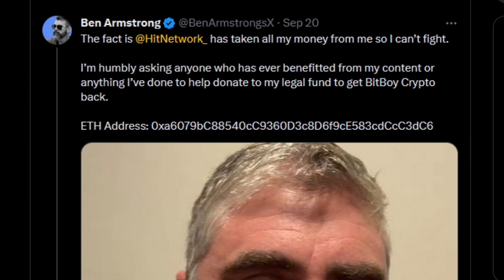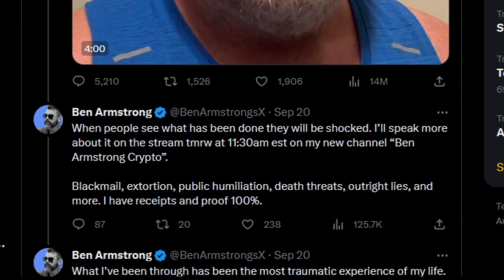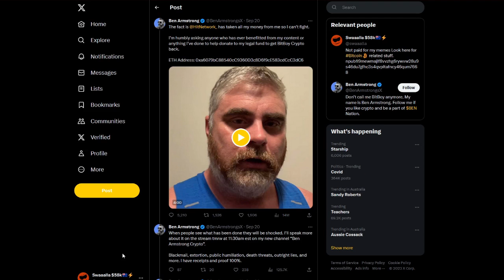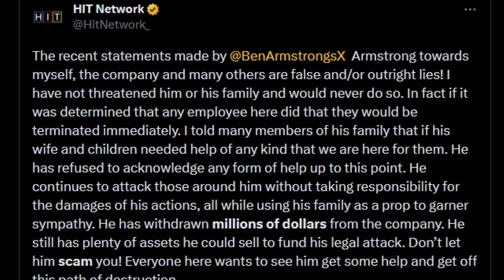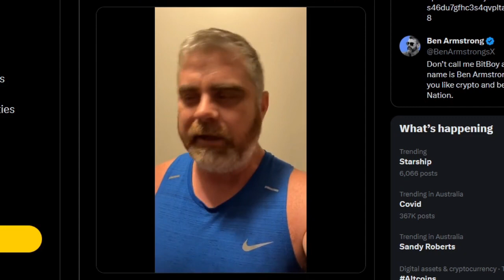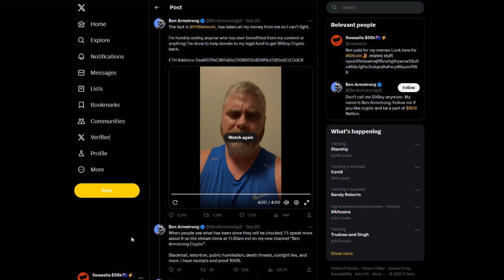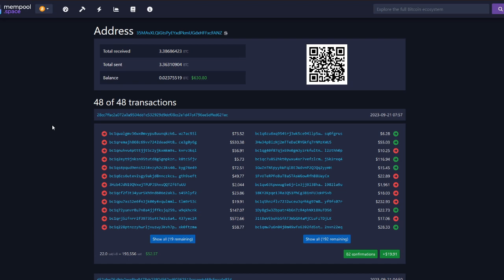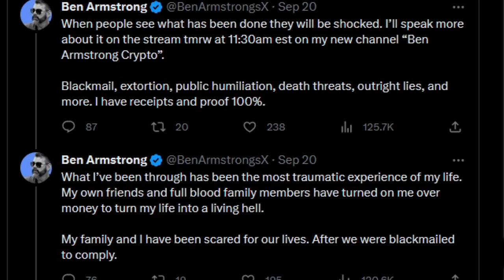Leaching and re-using addresses. Stay humble and don't beg for money.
This is a mess, and its too hard to follow.
It stinks to high hell.
But there is lessons for new people in this.
Don't re-use old addresses and leach them on the internet.
Don't get ahead of yourself.
Stay humble, stack sats and dont do drugs mmkay.